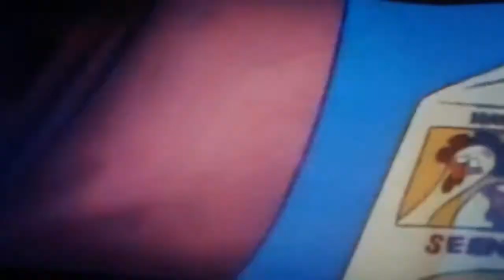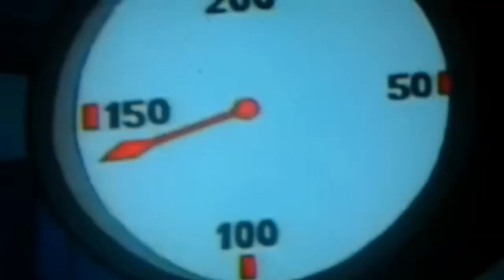ranking every 101 Dalmatian the series episodes part 1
I hope that you all enjoyed the video